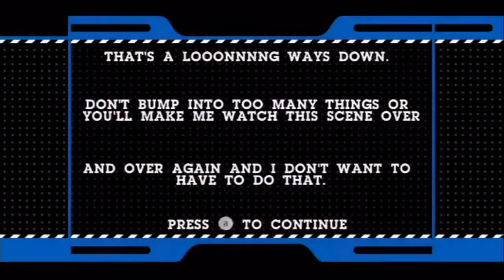Cartoon Network Punch Time Explosion XL gameplay story mode - parte 1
Hay que ver que juego mas increible ya que tiene todos esos personajes de cartoon network que tantas y tantas horas nos han hecho pasar delante del televisor como: Ben 10 Ultimate Alien, The PowerPuff Girls, Dexter s Laboratory, Samurai Jack, The Marvelous Misadventures of Flapjack, Codename: Kids Next Door, Chowder, Foster s Home for Imaginary Friends, y The Grim Adventures of Billy and Mandy chowder y tantos otros y ademas con muchisimos estilos de juego y diversion a tope en nuestra wii.